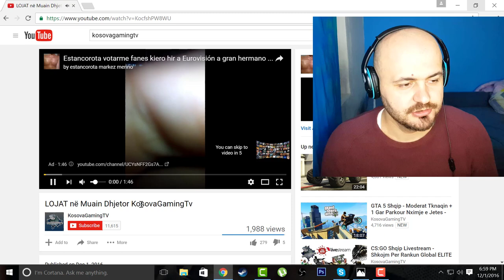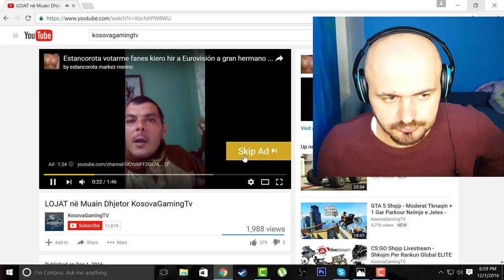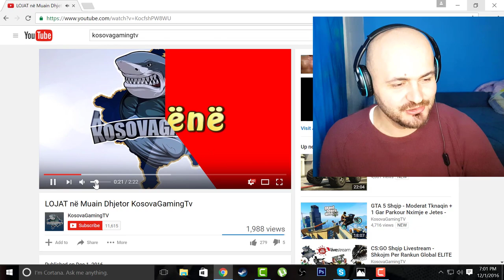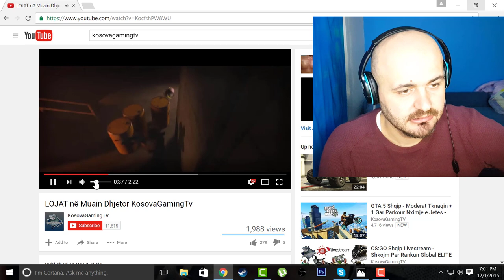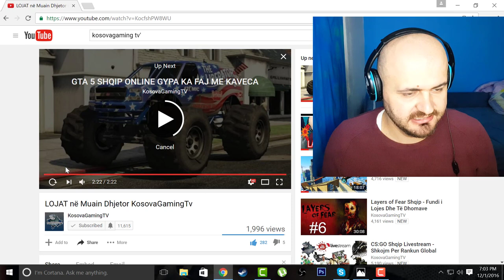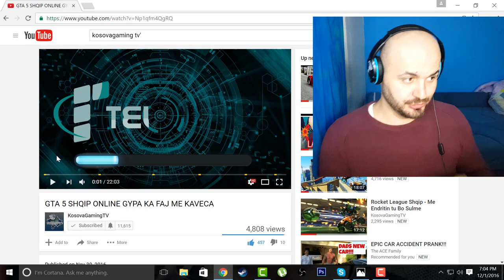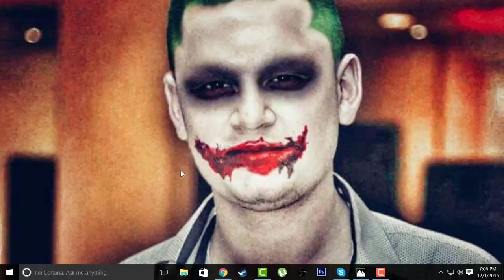Du me blloku channellin e KosovaGamingTV's